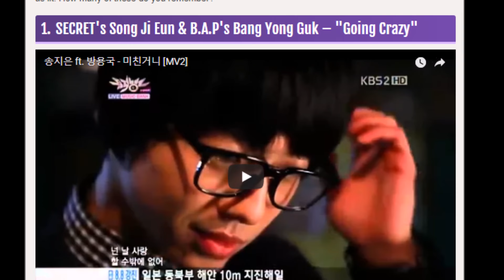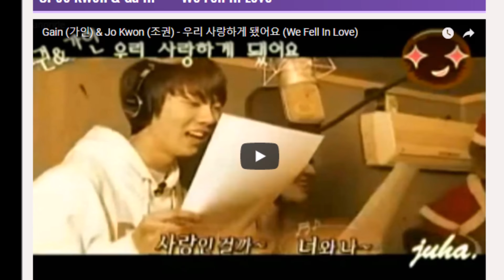10 Collabs That Take Us Down Memory Lane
10 Collabs That Take Us Down Memory Lane